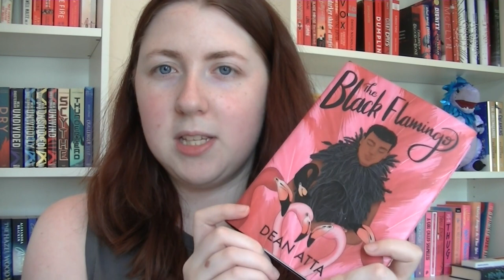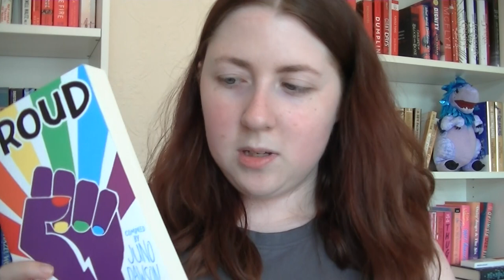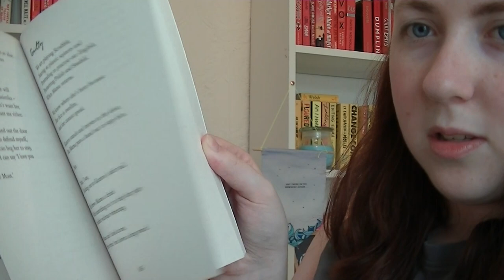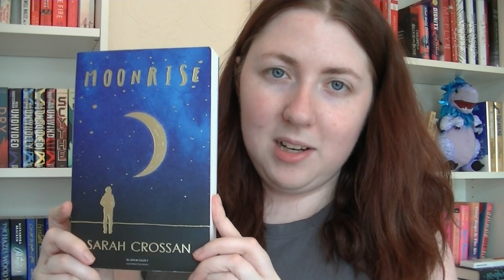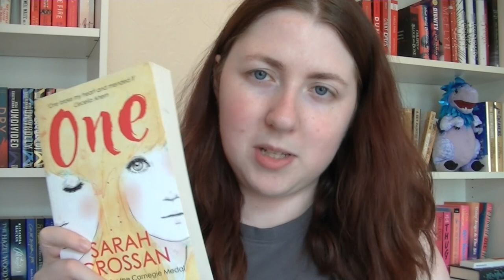VERSE NOVELS / FREE VERSE FICTION: my collection - Sarah Crossan, Dean Atta & more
Free verse novels are novels (obviously) that are written in the style of free verse poetry. It's become one of my favourite styles over the past couple of years, so I'm going to show you my little collection of free verse books that I have so far. Read more for links to my reviews of some of these books!

Jenn (Jenniely / Literary Galaxy)
Melanie Ashford